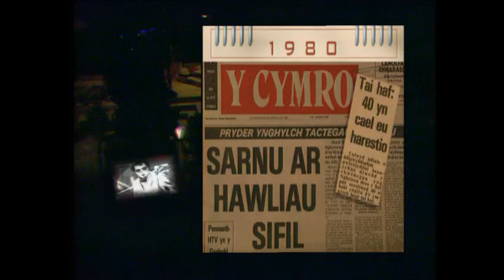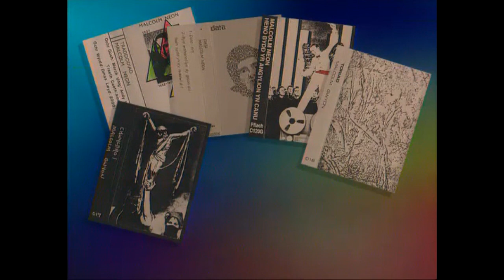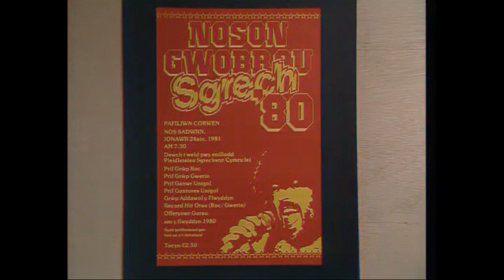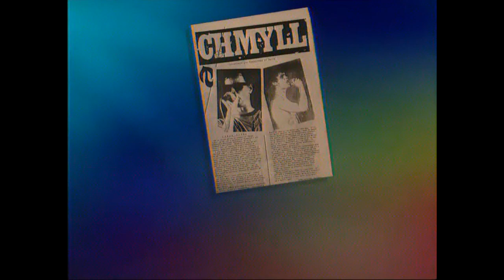Y Felin Bop: 1980-1988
Y bedwaredd mewn cyfres o bump rhaglen yn edrych ar hanes cerddoriaeth Cymraeg o 1980 hyd at 1988.

Mae'r bennod hon yn edrych dros ganu pop Cymraeg yn ystod yr wythdegau, yn cynnwys artistiaid fel Ail Symudiad, Datblygu, Crys, Bando, Meic Stevens, Rhiannon Tomos, Maffia Mr Huws, Y Brodyr, Geraint Lovgreen, Y Ficar a llawer mwy, drwy gyfweliadau gyda nifer o aelodau'r sin o'r cyfnod.